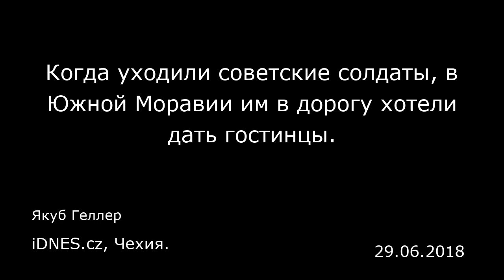Когда уходили советские солдаты, в Южной Моравии им в дорогу хотели дать гостинцы. iDNES.cz, Чехия.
Когда уходили советские солдаты, в Южной Моравии им в дорогу хотели дать гостинцы.
iDNES.cz, Чехия.
Якуб Геллер
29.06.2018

Ровно 27 лет назад, 27 июня 1991 года, территорию Чехословакии покинул последний советский солдат — генерал Эдуард Воробьев. До его отъезда чешскую границу уже пересекли тысяч советских танков, самолетов и вертолетов, было вывезено большое количество боеприпасов. Так завершилось пребывание Советской армии в Чехословакии, продолжавшееся без малого четверть века.  До судьбоносной ночи с 20 на 21 августа 1968 года Чехословакия была одной из стран Восточного блока, на территории которой после Второй мировой войны не остались советские войска. Но интервенция войск Варшавского договора против реформ Пражской весны все изменила.  Вместе с войсками границу государства пересек и тогда еще капитан советских захватнических сил из Германии Эдуард Воробьев. Через 23 года именно он стал последним советским офицером, официально находящимся на территории Чехословакии. К тому времени он уже стал генералом. В ноябре 1968 года Чехословакию покинули польские, немецкие, венгерские и болгарские войска, однако советские подразделения остались. Формально — до «завершения процесса консолидации», но на самом деле срок их вывода не был определен.  (начало Бархатной революции в Чехословакии — прим. ред.) начались требования вывести советские войска из страны. Поэтому уже 28 ноября кризисный штаб Гражданского форума призвал Михаила Горбачева немедленно начать переговоры о выводе советских войск с территории Чехословакии.  Горбачев с пониманием отнесся к требованию о выводе войск  Через несколько дней от ...